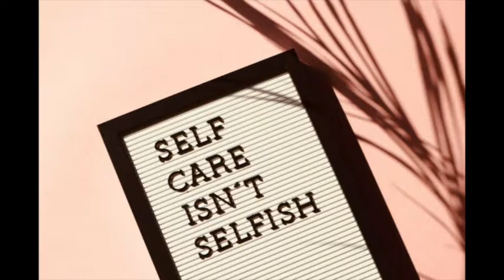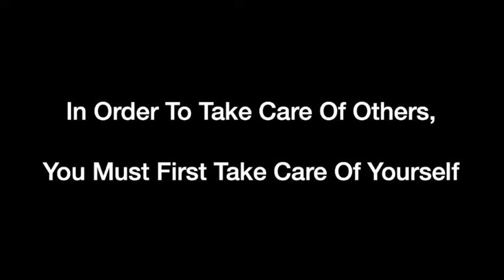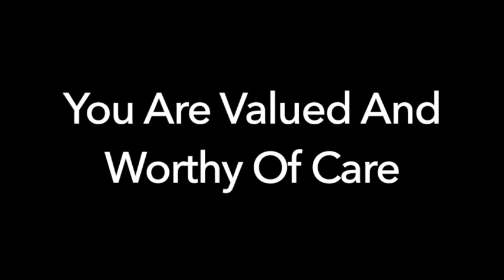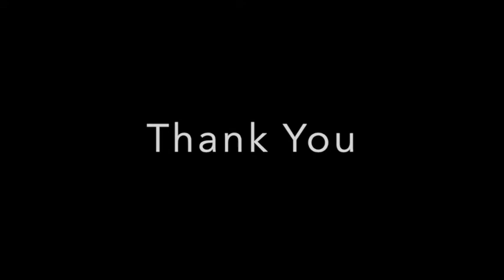GHS Wellness Wednesday - April 29, 2020